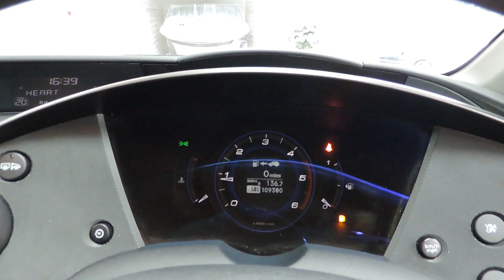2010 Honda Civic Diesel With Massive Spec For Sale In Cardiff